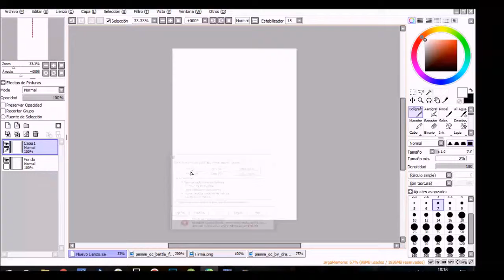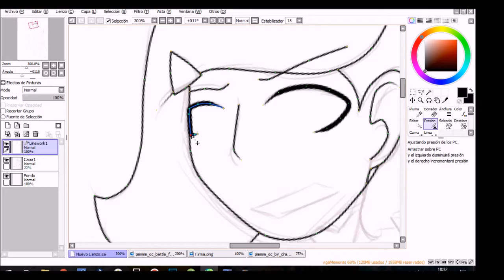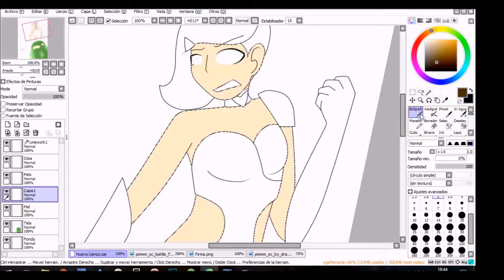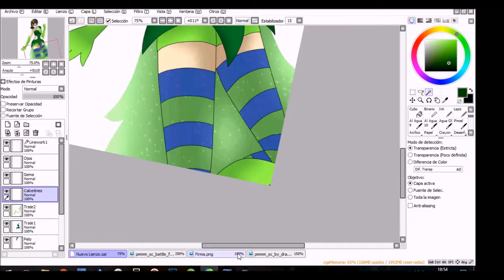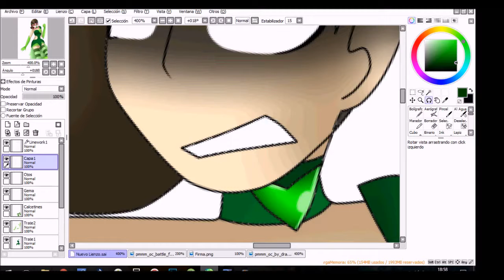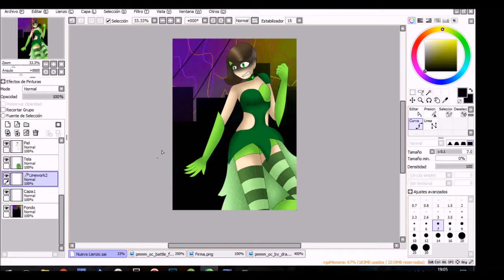Speedpaint- LETS GO! (Madoka Magica OC)